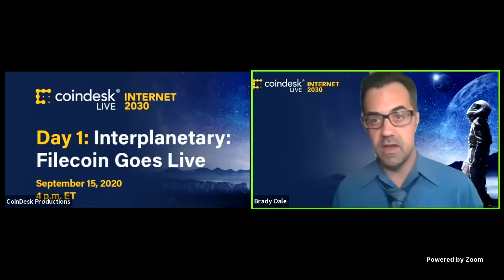Filecoin’s Juan Benet: The Vision for Web 3.0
“Web 2.0 is broken,” and the internet needs to be reinvented. Why is data storage the place to start? With the long-anticipated mainnet launch of the Web 3.0 data-storage project Filecoin, founder Juan Benet and his team are taking a step toward that transformation.

Filecoin was a giant ICO that came out of Protocol Labs which was meant to truly transform the way we store information on the internet. We’ve been waiting since 2017 and today, “we’re fairly close” to the first broad set of crypto-native consumer applications, says Benet. September? “We’ll see.”

ConsenSys founder Joe Lubin also joined the conversation on the future of the internet. “We’re 5-6 years from the revolution of distributed storage,” says the Ethereum co-founder. CoinDesk’s Brady Dale hosts the conversation on the most complex thing the blockchain industry has ever brought to market, and what it means for the future.